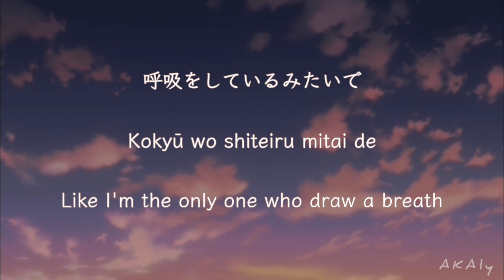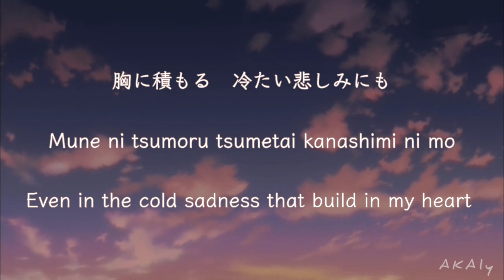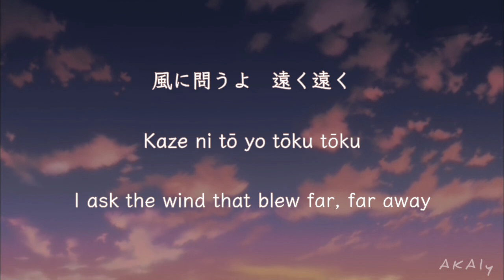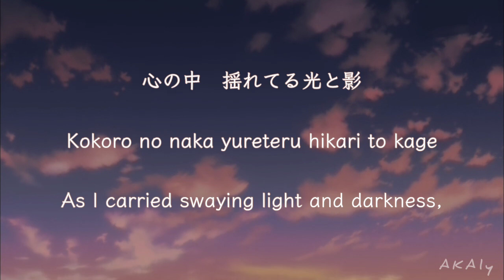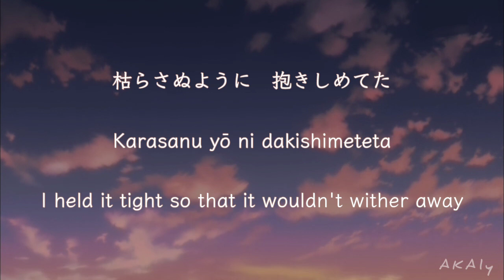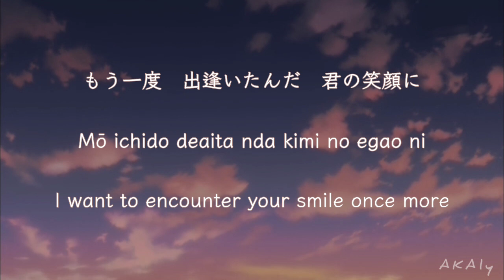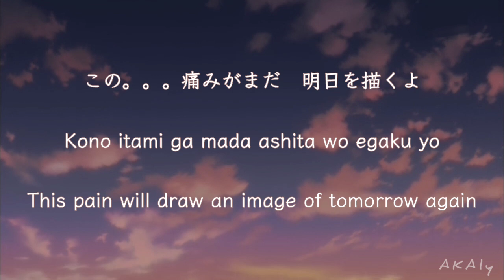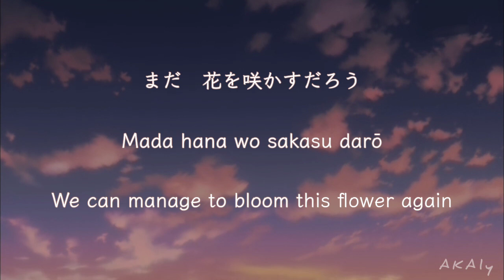SCREEN mode ― Ambivalence 【アンビバレンス】Lyrics Video (Kan/Rom/Eng)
『黒子のバスケ』 Ending theme #06